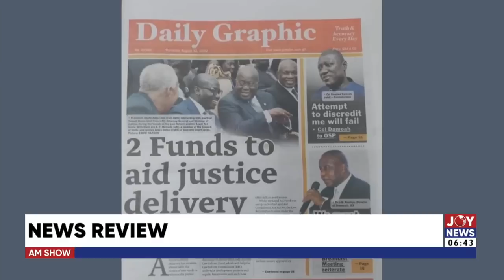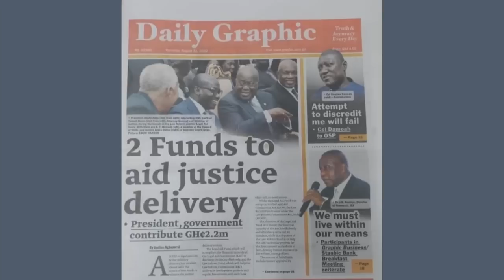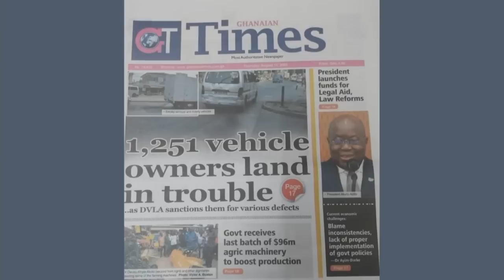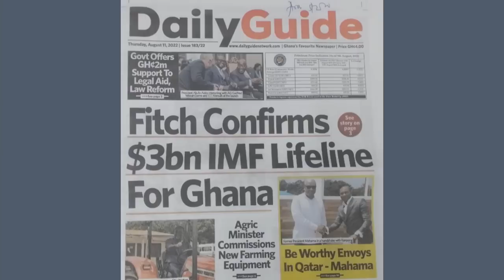Fitch confirms $3bn IMF Lifeline for Ghana - AM Newspaper Headlines with Benjamin Akakpo on JoyNews